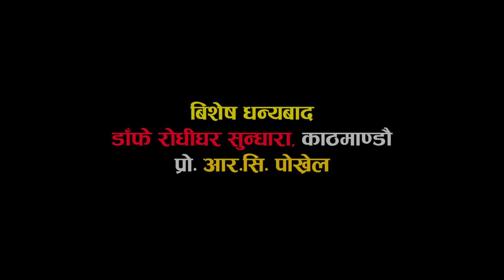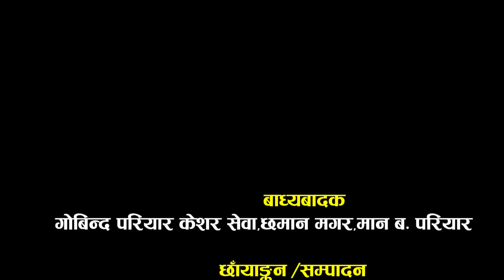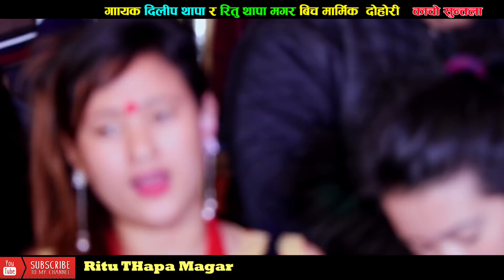३ बर्ष पछि दिलिप बिदेशबाट फर्कन लाग्दाकाे खुशी|काँचाे सुन्तला|Ritu Thapa VS Dilip Thapa Live Dohori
Ritu Thapa Magar Presents :-

Live Dohori Kacho Suntala...

Unauthorized downloading and uploading on YouTube channel is Strictly Prohibited And will attract punitive measures from Ritu Thapa Magar. Embedding to a website is allowed.